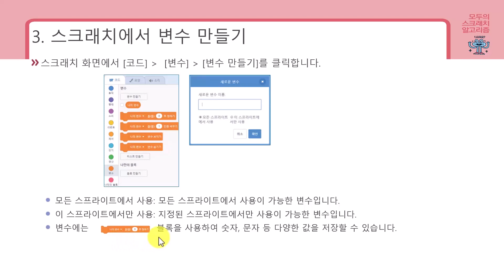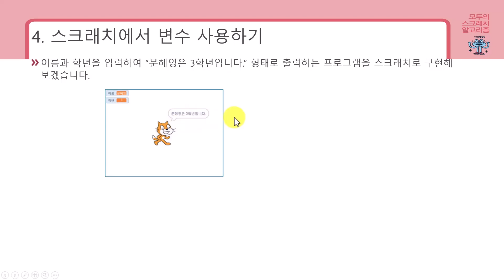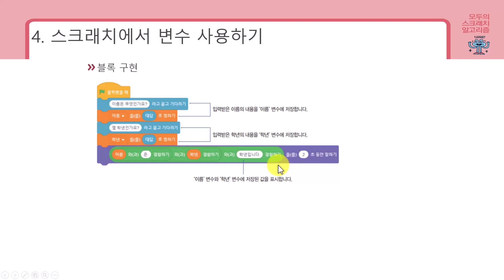DAY03-2 변수 이해(2)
[모두의 스크래치 알고리즘](길벗, 2019)의 동영상 강의입니다.